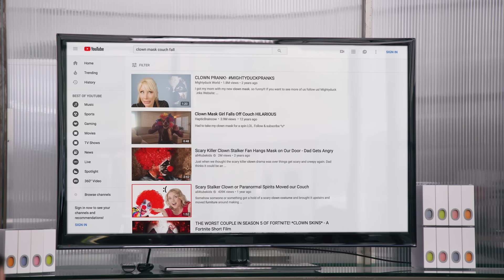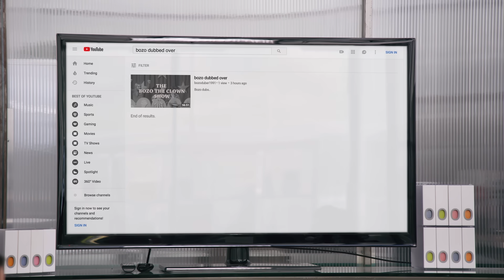I Think You Should Leave: 4 Reasons To Be "Out Of Office" This Summer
Office Scenes from Season 1 of I Think You Should Leave that give us reasons to be "out of office" this summer.

Season 2 streams July 6th on Netflix.